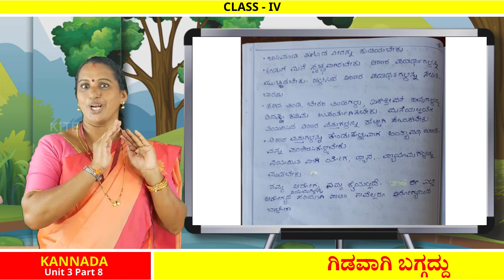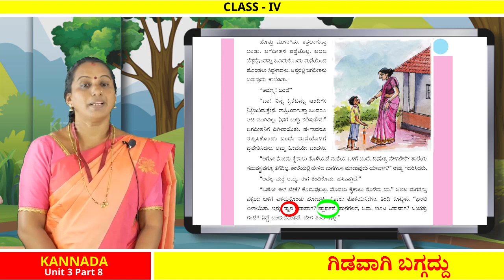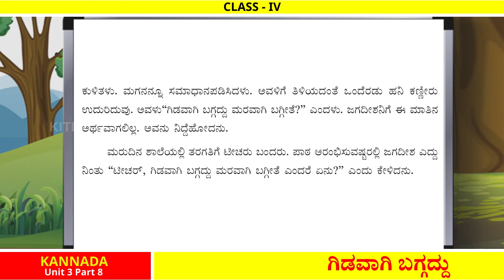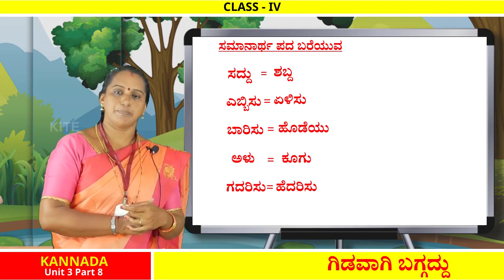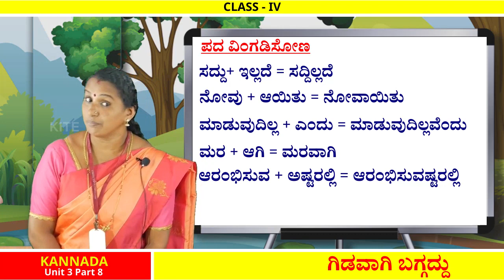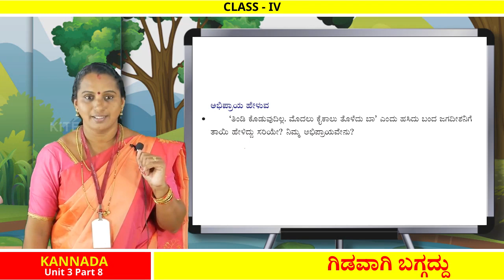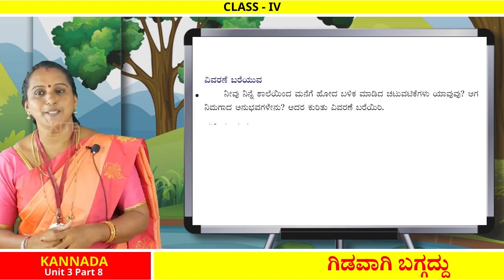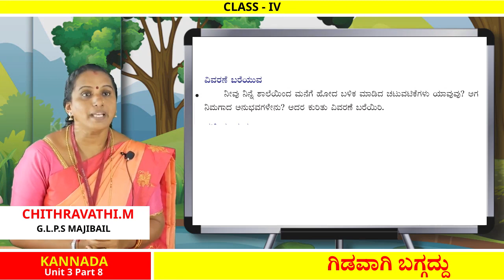FB2 4th Std Kannada Unit 3 Part 8